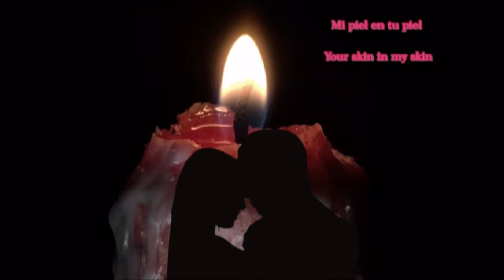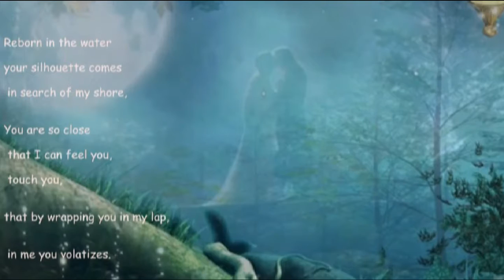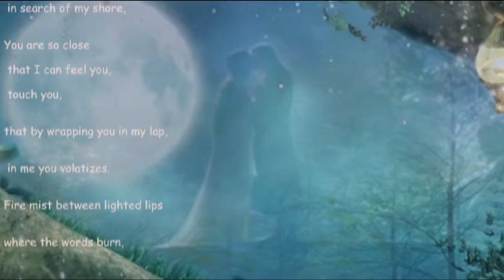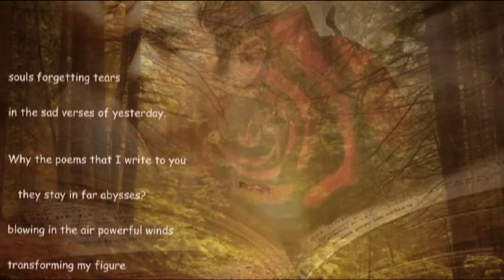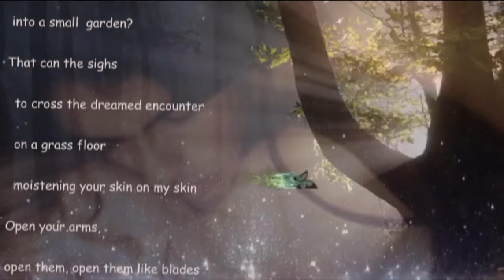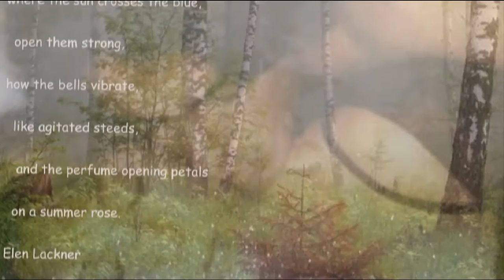Tu piel en mi piel Elen Lackner